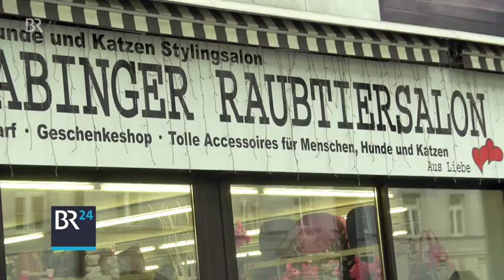Welthundetag | BR24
Heute ist der internationale Tag des Hundes - was liegt also näher, als mit dem Liebling ausgiebig shoppen zu gehen? Der Markt gibt ja auch alles her, was man sich nur vorstellen kann. Und auch was man sich nicht vorstellen kann.